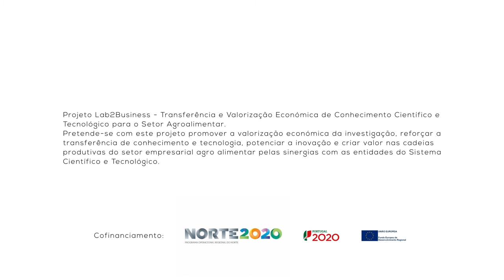1 Minuto com: Ana Oliveira - Docente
1 Minuto com: Ana Oliveira - Expectativas de uma licenciatura